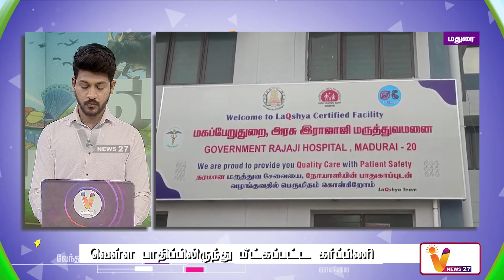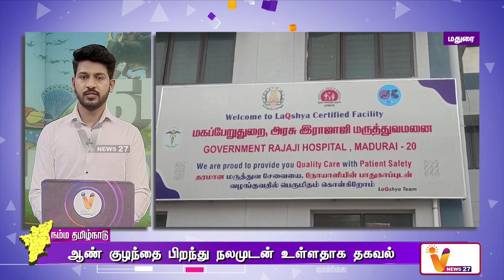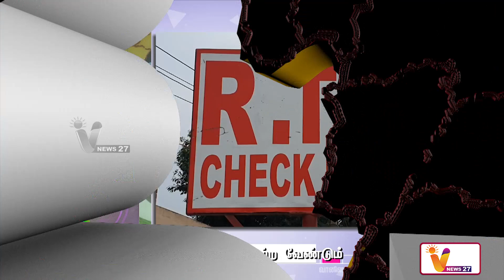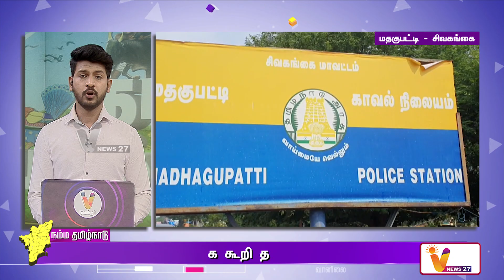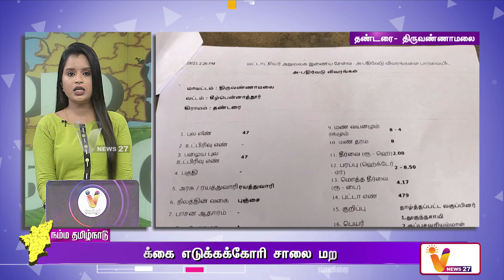நம்ம தமிழ்நாடு - இதுவரை இன்று | Namma Tamil Nadu | 20.12.2023